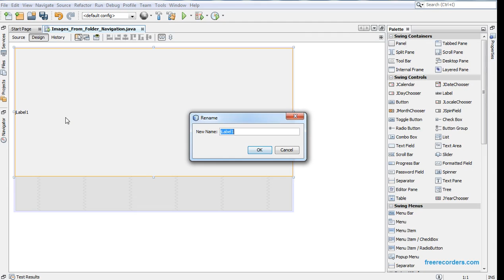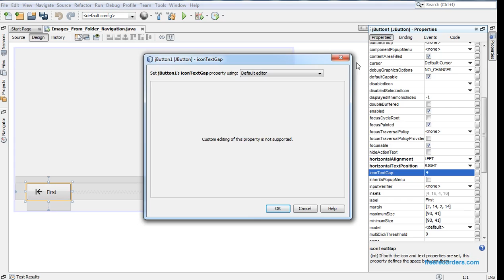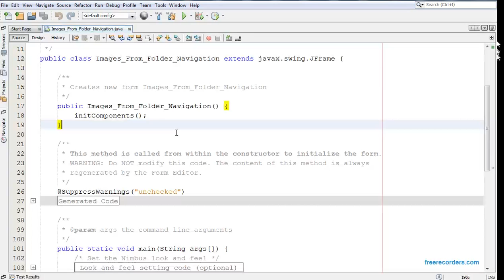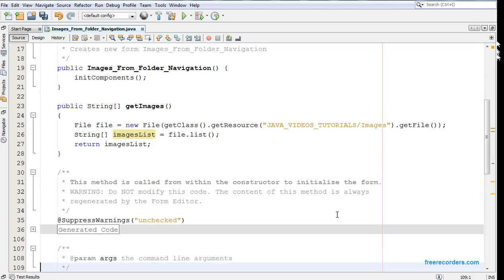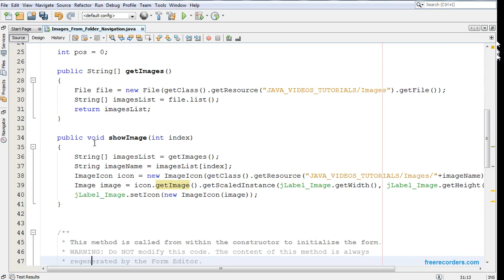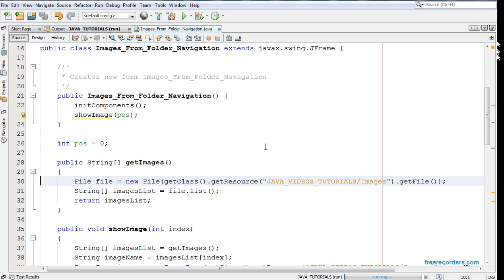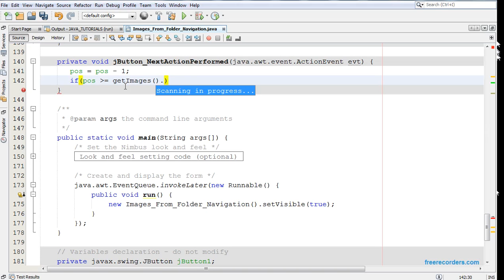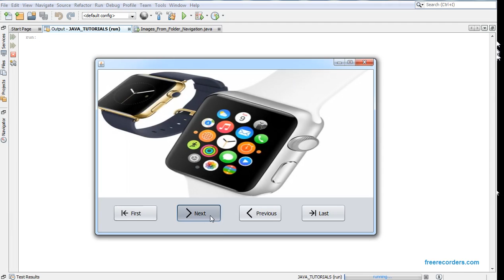Java - Navigate And Display Images From Resource Folder Using Java NetBeans [ with source code ]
make navigations buttons to navigate images from folder and show the images in a jlabel

In this java Tutorial we will see How To Create A Buttons Navigation ( First , Next , Previous , Last)To Display Images In A JLable Using NetBeans .

Methods :
    - Method "getImages" To Get A List Of Image Name From Resource Folder

 - Method "showImage" This Method Take One Parameter Which Is The Index Of The Image In Images List Returned By The "getImages" Method And Take The Image And Display It With The Same Width And Height As The JLabel .
Swing :
JFrame, JLabel, JButtons

we are gonna use:
java programming language
NetBeans IDE